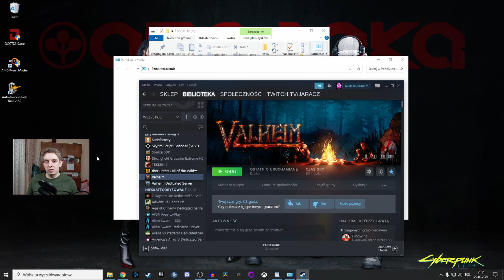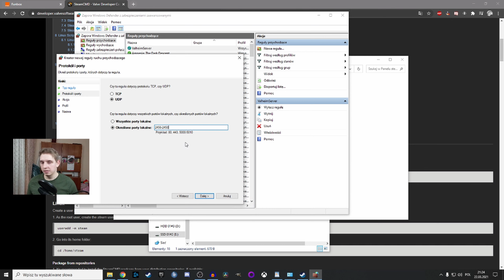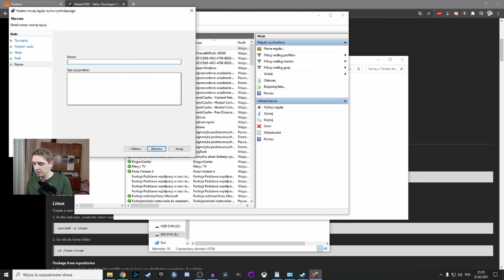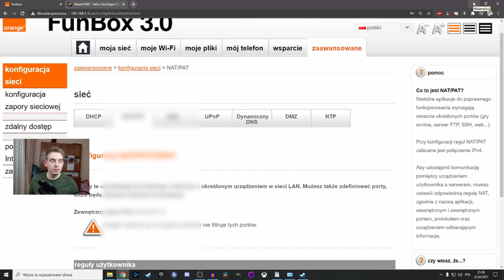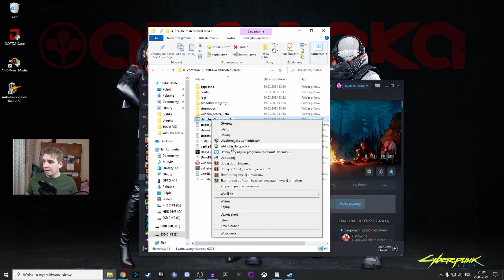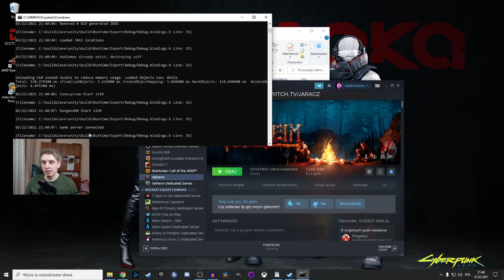Valheim Server Dedykowany na własnym komputerze.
Mam nadzieję że nie zanudziłem was tym filmem, i pomogłem. :)
Trzeba  pamiętać że po każdej aktualizacji musimy zaktualizować serwer, do tego wystarczy zrobić to samo co przy pobieraniu plików serwerowych w SteamCMD.